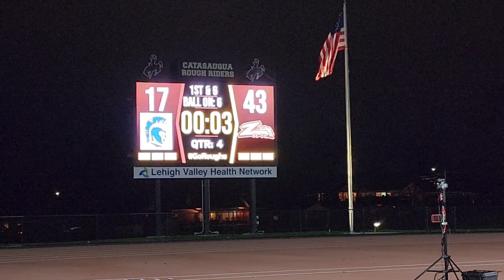PIAA District XI Class 5A Championship Whitehall Zephyrs vs Southern Lehigh Spartans 11.12.2022